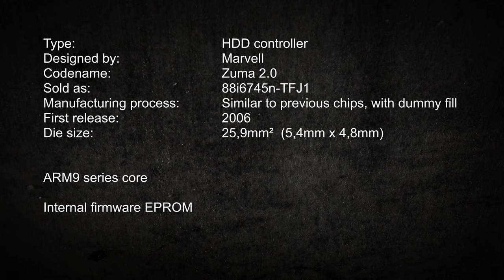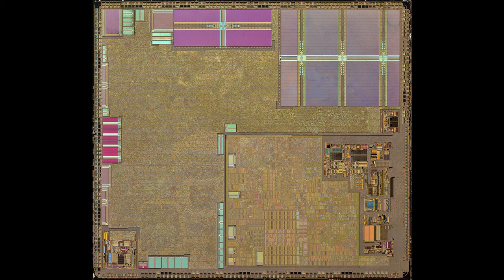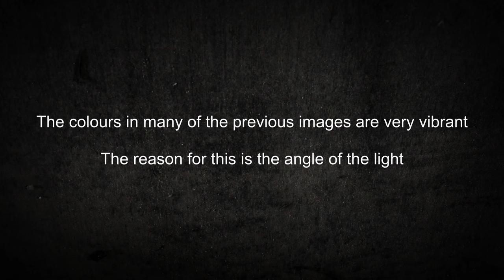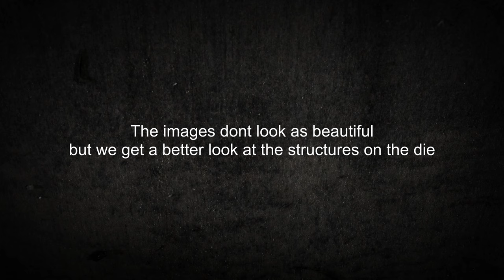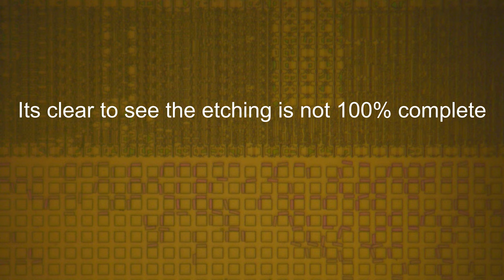Marvell 88i6745 HDD controller die shots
Die size: 4,4mm x 4,8mm = 25,9mm²
Donor HDD: Western Digital WD1600BEVT